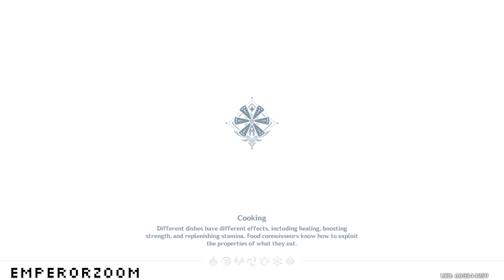(No commentary)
Do you like the video to be the entire stream? Broken in to 15 min clips?

EmperorZoom.redbubble.com

I dont have any EmperorZoom or SWARM branded merch yet, other than Mark of the Emperor. Definitely working on it though ^_^

FREE STOCK!
Sign up and get free stock at:
Robinhood